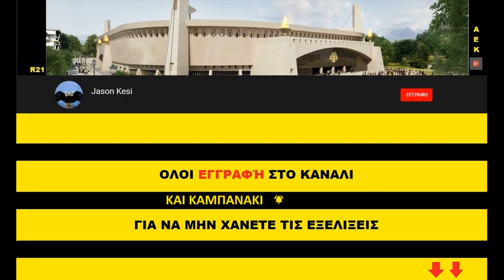ΕΡΓΑΣΙΕΣ ΣΤΟ ΙΩΝΙΚΟ ΚΕΝΤΡΟ 30/03/2021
Βιντεο απο τις εργασιες στο Ιωνικο Κεντρo

Στηρίξτε ΟΛΟΙ την Ερασιτεχνικη μας με την Καρτα Φιλαθλου! Απο εδω μπορουμε να πάρουμε την καρτα μας ολοι μέσω ιντερνετ, με εύκολη διαδικασία 5 λεπτών